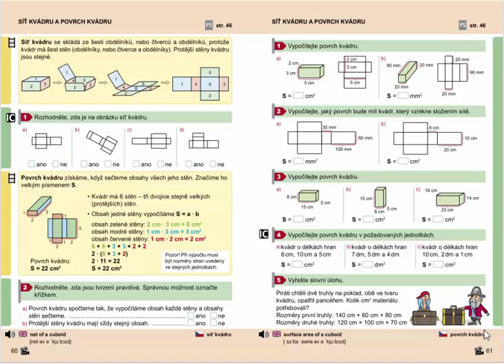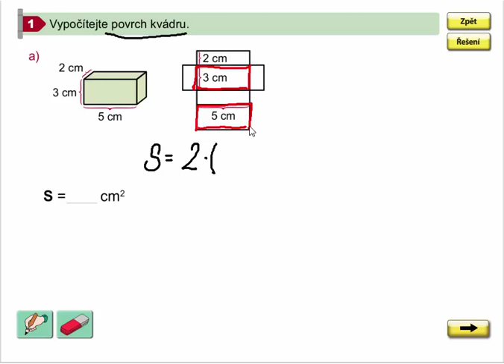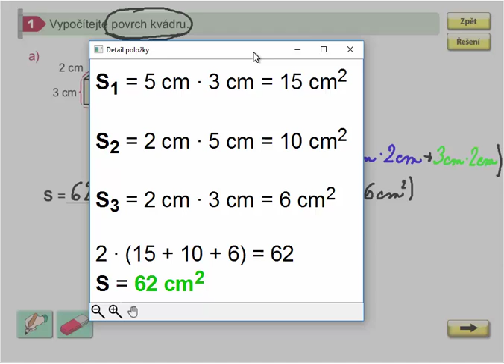Povrch kvádru (výpočet), Geometrie pro 4.ročník, str. 61, cv. 1